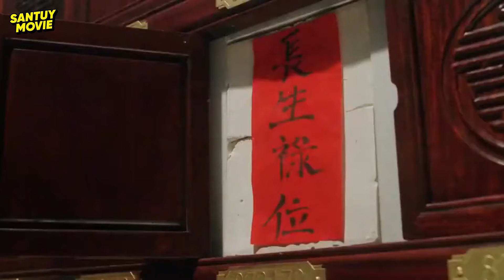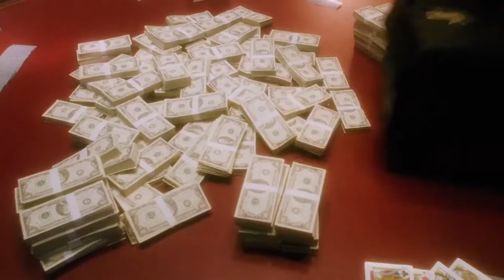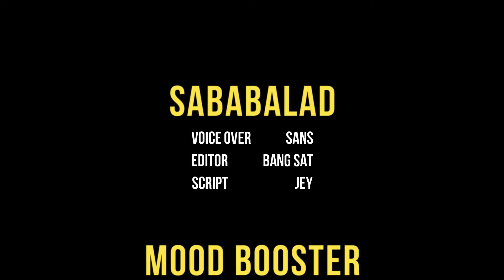BALAS DENDAM DIATAS MEJA JUDI !! • ALUR CERITA FILM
" Kami sangat menyarankan agar anda juga menonton filmnya secara langsung, karena bagaimanapun juga menonton filmnya secara full akan memberikan kesan yang lebih seru "

Voice Over : Sans

All recordings & images used belong to their respective companies.